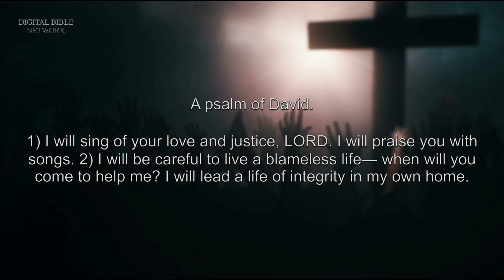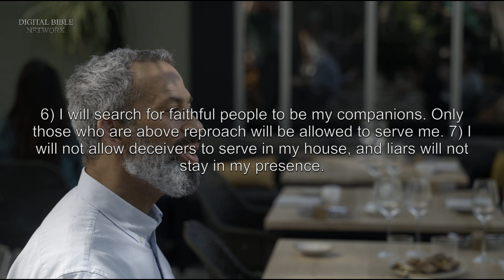Psalms 101 - New Living Translation (NLT) Audio Bible.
1) I will sing of your love and justice, Lord.
I will praise you with songs.
2) I will be careful to live a blameless life—
when will you come to help me?
I will lead a life of integrity
in my own home.
3) I will refuse to look at
anything vile and vulgar.
I hate all who deal crookedly;
I will have nothing to do with them.
4) I will reject perverse ideas
and stay away from every evil.
5) I will not tolerate people who slander their neighbors.
I will not endure conceit and pride.
6) I will search for faithful people
to be my companions.
Only those who are above reproach
will be allowed to serve me.
7) I will not allow deceivers to serve in my house,
and liars will not stay in my presence.
8) My daily task will be to ferret out the wicked
and free the city of the Lord from their grip.